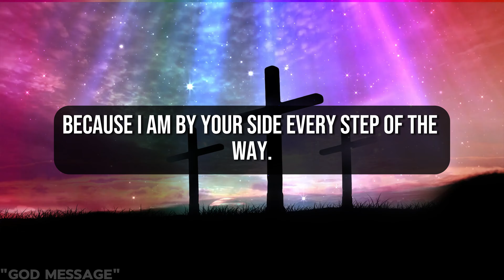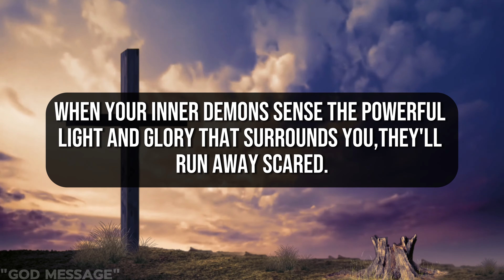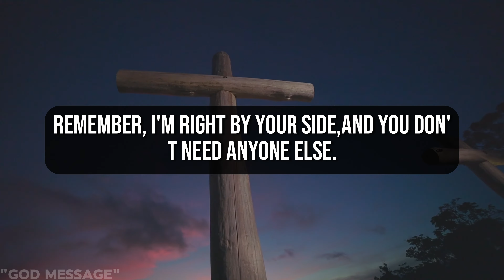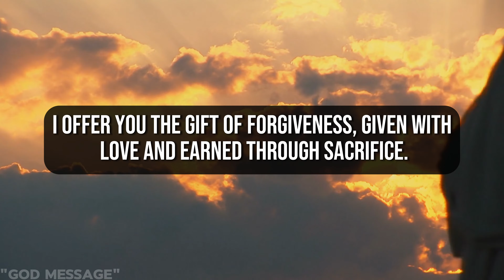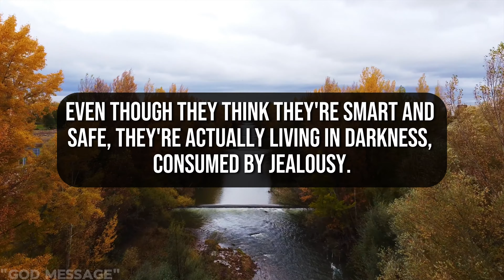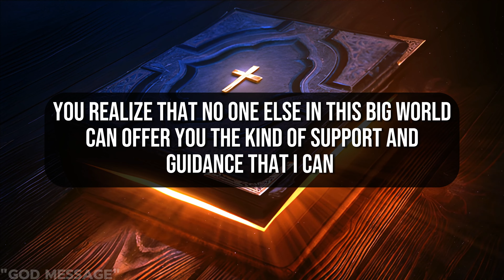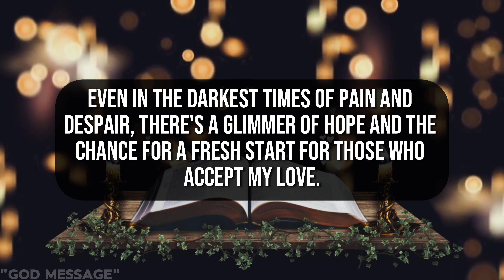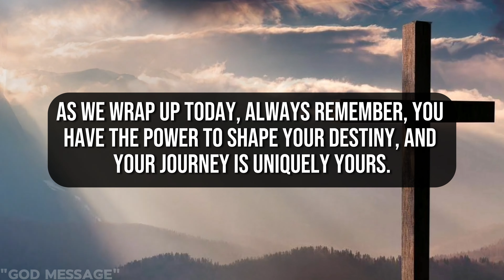My Child: I See You Suffering Let Me Help You | God Message | God's Message Now |God Message Today